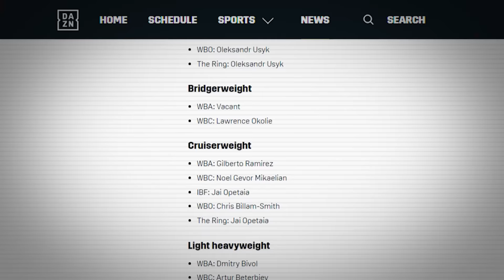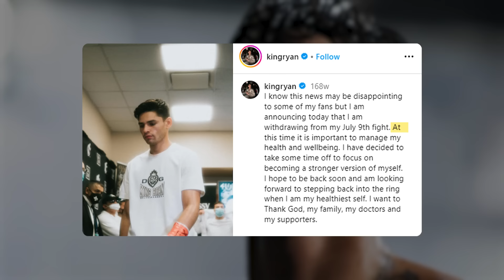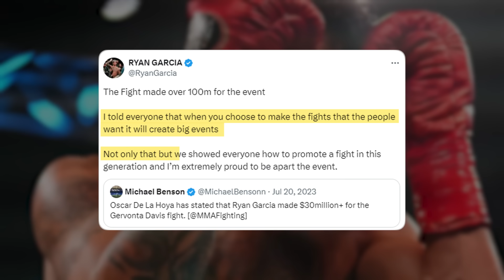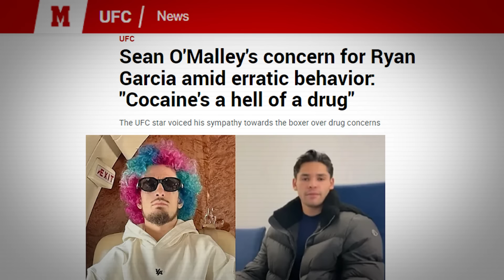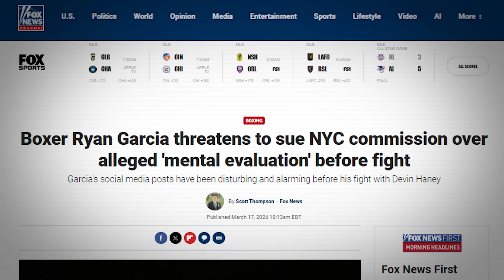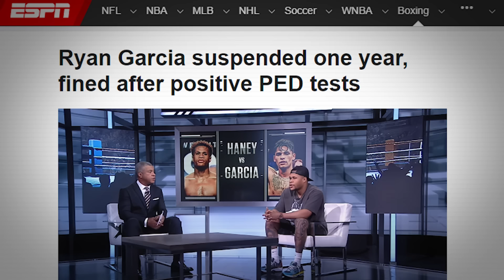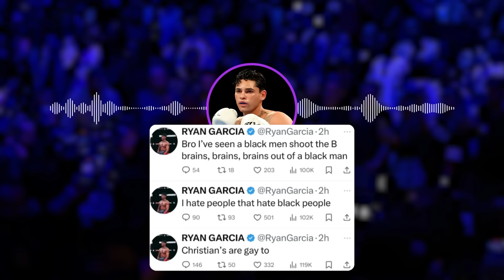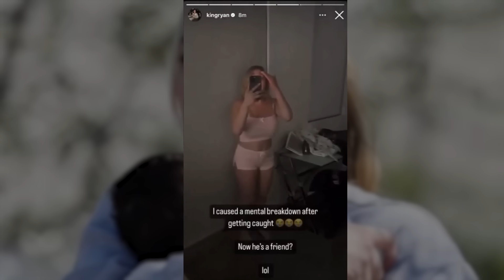Ryan Garcia's OTHER Addiction Destroyed His Career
Thanks thanks to everyone who watched. I respond to all DMs on my two socials below...